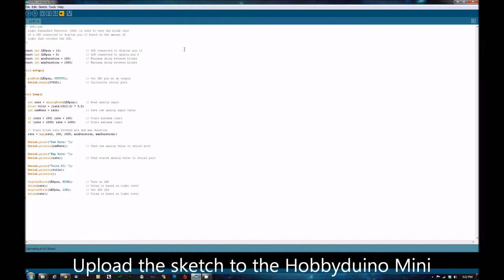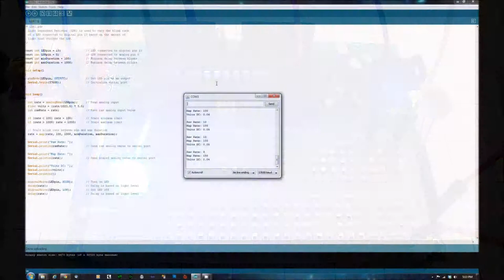Tutorial 4 - Use an LDR to control LED Blink Rate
Demonstration of using a Light Dependent Resistor (LDR) to control the blink rate of a LED.  Tutorial can be found on Hobbybotics.wordpress.com.